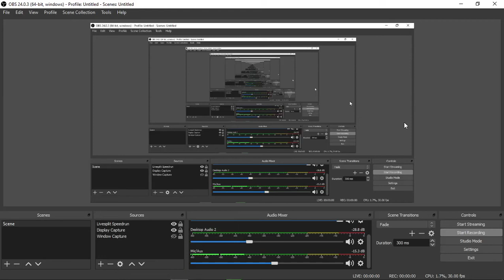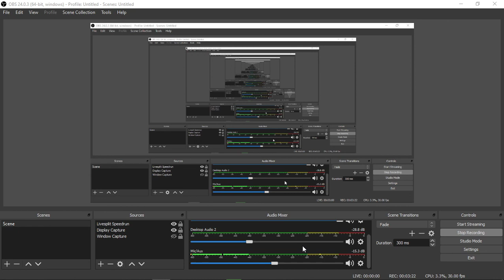Extremely Important Announcement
im basically rotting because i have no motivation or want to play anything, help